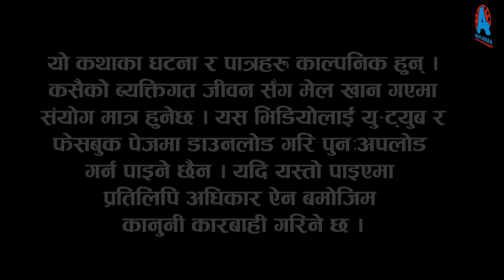कान्छी भाग - १३९ || Kanchhi Epi -139 || Ashaa Khadka || Sukumaya || February 25, 2023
Editor: Yoseph Sewak
Sub Editor: Devraj Acharya
Camera : Shyam Gautam
Makeup : Sarita Gautam
Light : Daan Bdr.oli, Man Bdr. Mahara

Title song
Vocal: Smriti Shahi
Lyrics: Narayan Kadel
Online Supporter/Logo Design : Bishal Rai (𝑴𝒇𝒖 )

𝐀𝐫𝐭𝐢𝐬𝐭𝐬 : Ramchandra Adhikari, Rama Thapaliya, Laxmi Bhusal, Aasha Khadka, Binod Rai, Sagar Gautam, Laxminath Mautgaliya, Laxmi Shrestha, Rita Siwakoti, Santosh Neupane, Sandesh Neupane, Nishu Rai, Simran Neupane, Aahana Khadka, Rohit Karki, Bhagwan Bhandari, Chanda Bidari, Sital Thakuri, Rajkumar Bhattarai, Sita Bhattarai, Krishna Murahari Ghimire, Gauri Thapa Magar e.t.c

𝐒𝐩𝐞𝐜𝐢𝐚𝐥 𝐓𝐡𝐚𝐧𝐤𝐬 :
Santosh Neupane
Bhagawoti Neupane
Bimal Dagi
Narayan Kadel